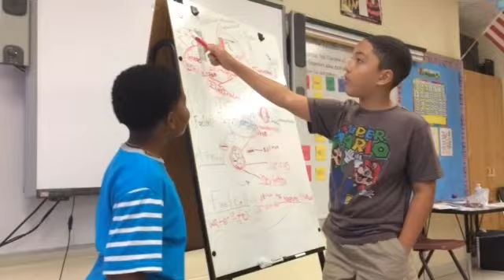SEEK mentors discuss benefits of helping children learn about STEM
SEEK program mentors benefit from the STEM program as they help youngsters at Marshall.